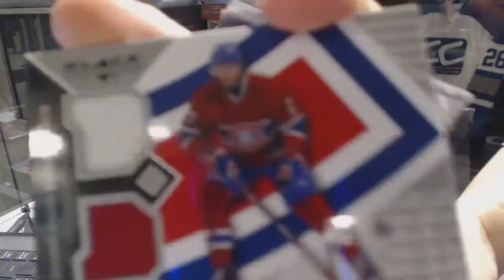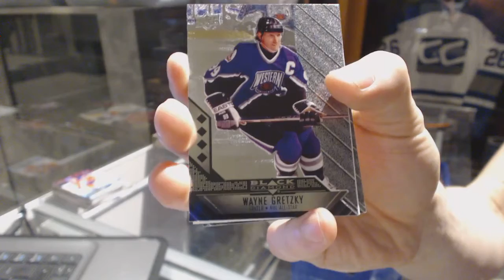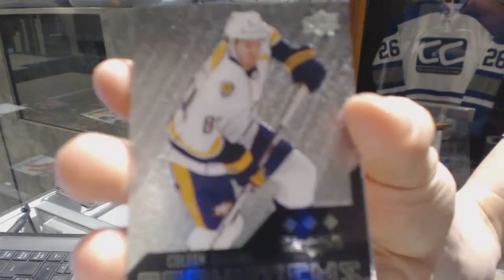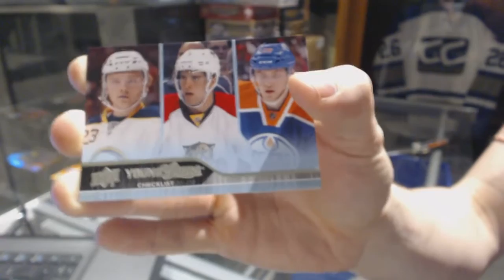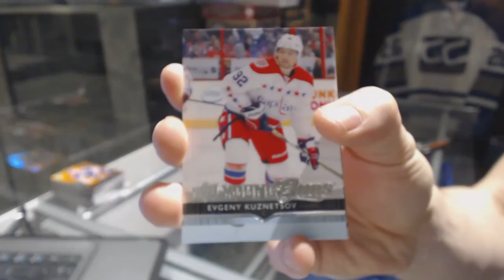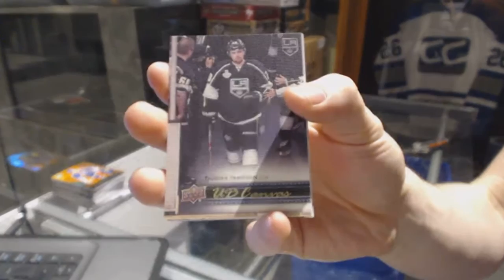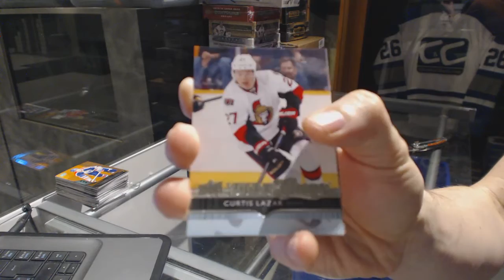14-15 UD Black Diamond & 14-15 UD Series 1 Hockey Box Break - C&C GB #6961